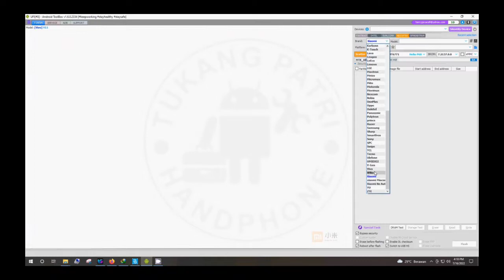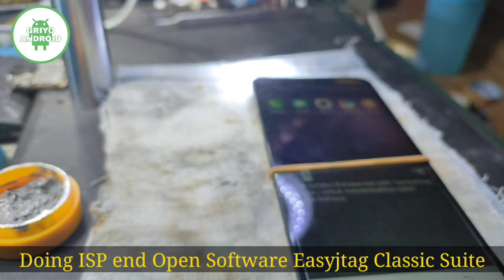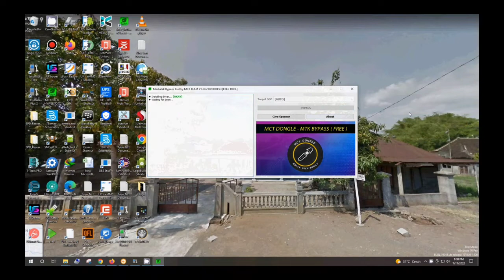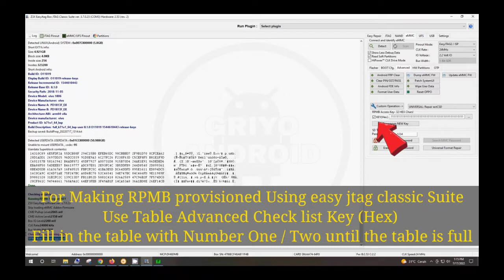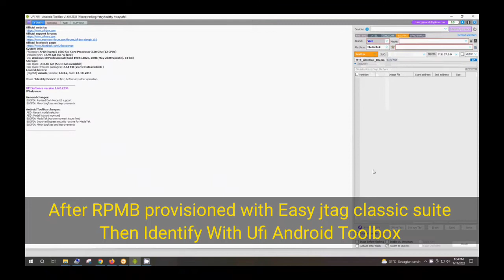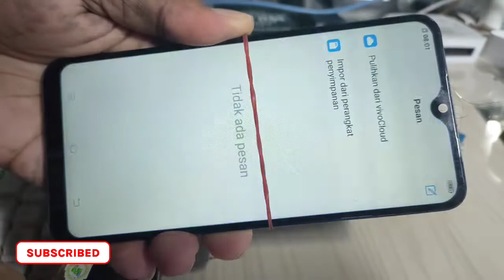Solusi Tes Device Use Limited Vivo V11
Assalamualaikum wr.wb
Vidio kali ini Griyo Android Berbagi ilmu Total solution Chipset Mediatek Pada handphone Vivo terjebak di Tes Device Use Limited,
Sudah dilakukan dengan Metode :
- Write RPMB masi bandel
- Merubah RPMB jadi 0 masi bandel
- menghapus daemon Service masi bandel
Solusi Tested silahkan di simak di Vidio ini

Vidio lain @griyoandroid